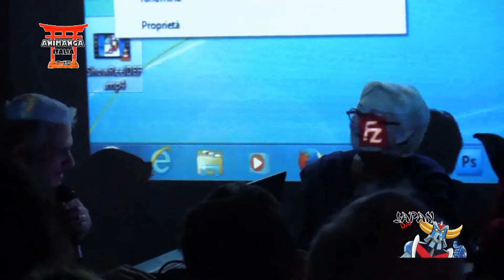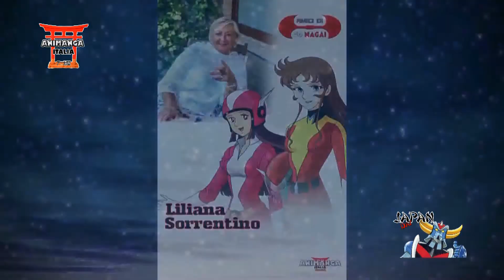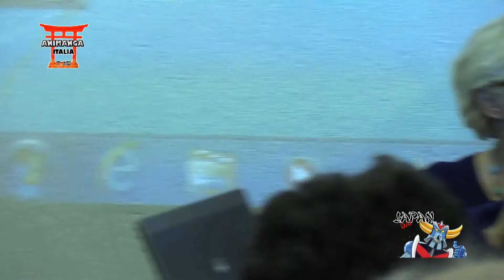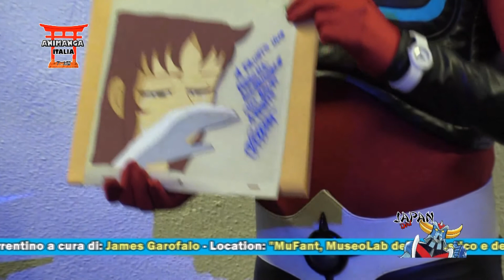JAPAN DAY 2018: Liliana Sorrentino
Al MuFant di Torino si è svolto il "Japan Day 2018". In occasione della celebrazione dei 40 anni di Goldrake in Italia, James Garofalo e Fausto Avaro di Animanga Italia hanno incontrato Liliana Sorrentino, storica doppiatrice di Maria Grazia Fleed.